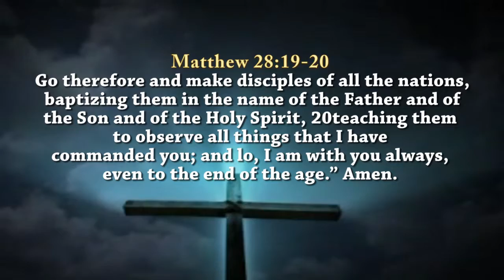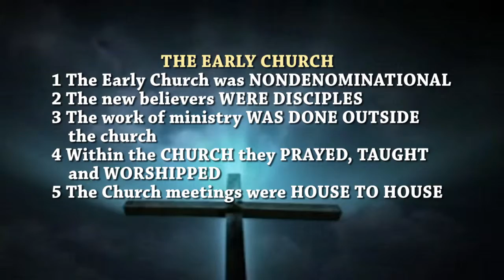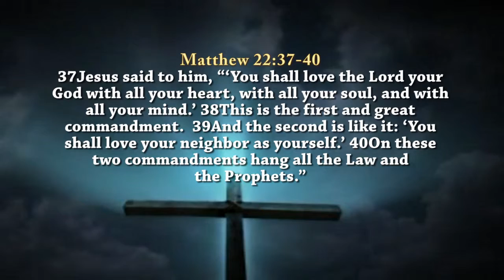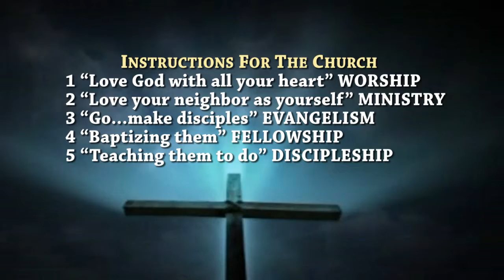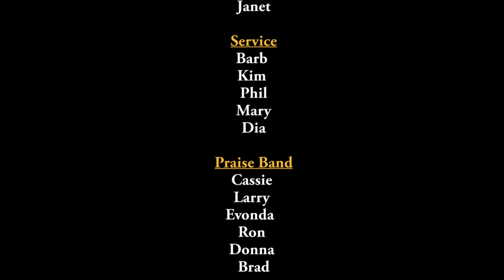Dr Gene James- Renewing your vision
Matthew 28:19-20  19Go therefore and make disciples of all the nations, baptizing them in the name of the Father and of the Son and of the Holy Spirit, 20teaching them to observe all things that I have commanded you; and lo, I am with you always, even to the end of the age.” Amen.
1 “Love God with all your heart” WORSHIP
2 “Love your neighbor as yourself” MINISTRY
3 “Go...make disciples” EVANGELISM
4 “Baptizing them” FELLOWSHIP
5 “Teaching them to do” DISCIPLESHIP